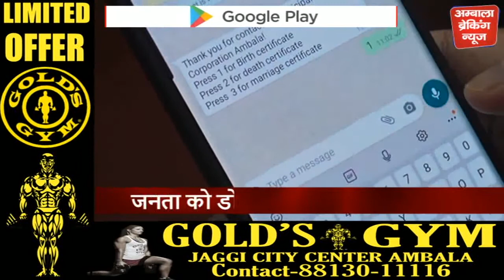घर बैठे होंगे काम , नहीं काटने पड़ेंगे निगम के चक्कर